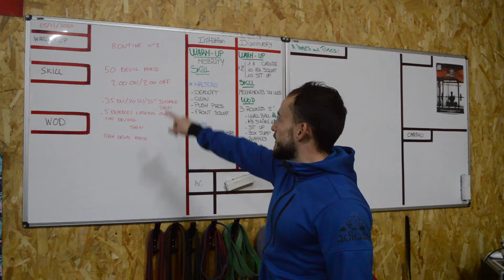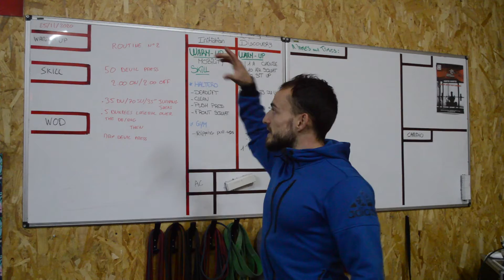BRIEFING WOD 3 SEMAINE 37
50 DEVIL PRESS FOR TIME
2 MIN ON / 2 MIN OFF

35 DU / 70 SU / 35s JUMPING JACK

5 BURPEES LATERAL OVER DB/BAG
THEN
MAX DEVIL PRESS